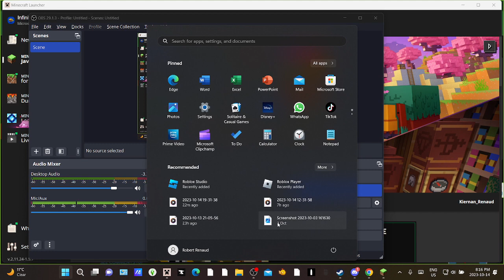Minecraft zombie thing